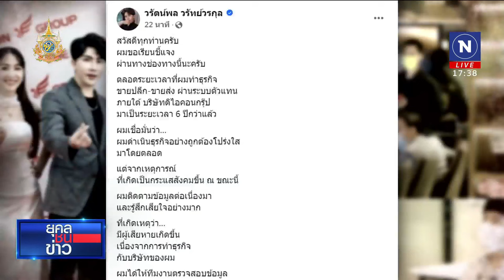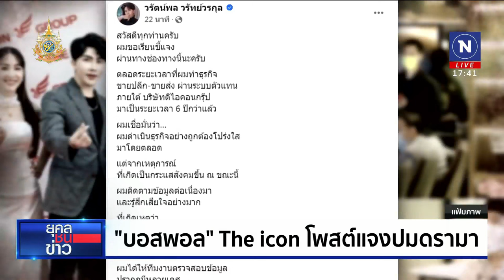ยุคลชนข่าว | 9 ต.ค. 67 | FULL | NationTV22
ยุคล ชนข่าว | 9 ต.ค. 67 | FULL | NationTV22